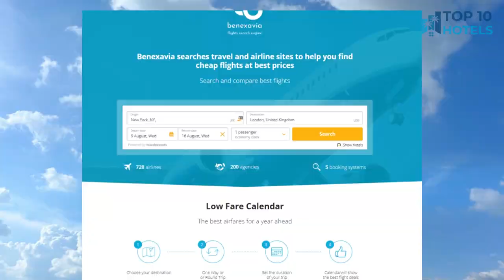Top 10 Budget Hotels in Tokushima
We have handpicked Top 10 Budget Hotels in Tokushima, chosen for their Prices, Location, and Reviews! Discover the rates and reviews on Booking.com through the links mentioned below:

1. Daiwa Roynet Hotel Tokushima Ekimae

2. Toyoko Inn Tokushima-eki Bizan-guchi

3. Tokushima Grandvrio Hotel

4. Subaruyado Yoshino

5. Agnes Hotel Plus

6. Hotel Sunroute Tokushima

7. Century Plaza Hotel

8. Tokushima Washington Hotel Plaza

9. Agnes Hotel Tokushima

10. Hotel Sunshine Tokushima

⏰ TIMECODE ⏰:

00:00 Intro
00:13 Number 10
01:13 Number 9
02:13 Number 8
03:13 Number 7
04:13 Number 6
05:13 Number 5
06:13 Number 4
07:13 Number 3
08:13 Number 2
09:13 Number 1
10:13 How to find cheap flights?